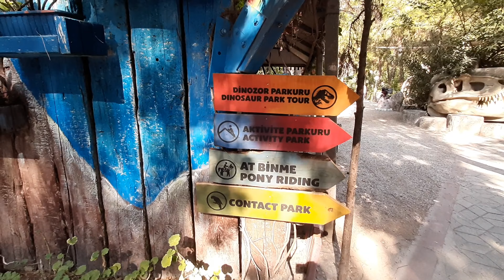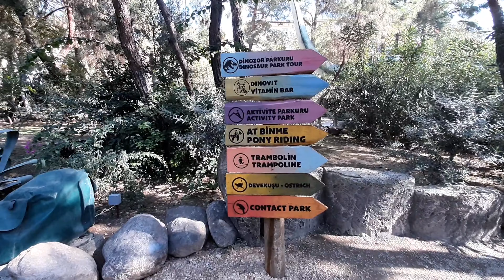3-ий день. Кемер. Поездка в Гёйнюк в Динопарк.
Турция
Кемер
2020